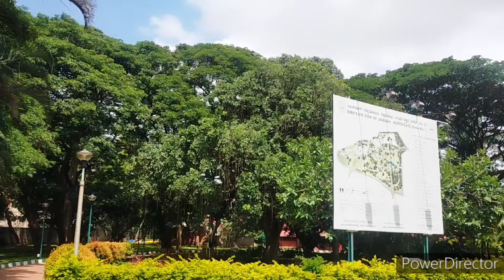Lal Bagh Flower Show 2024 Part 2 | Lalbagh Bangalore | Bangalore Park